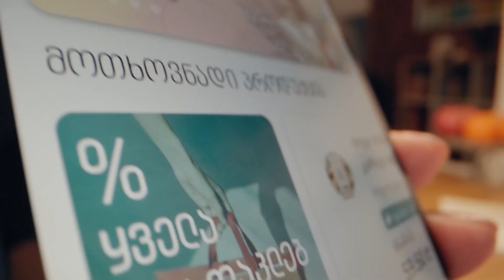CONTACT Showreel 2023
TBILISI CONTENT AGENCY